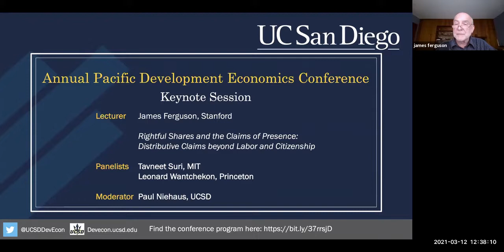PacDev 2021 Keynote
Keynote Session
2021 Pacific Conference for Development Economics

Lecture: Rightful Shares and the Claims of Presence: Distributive Claims beyond Labor and Citizenship
James Ferguson (Department of Anthropology, Stanford University)

Panel:
James Ferguson (Department of Anthropology, Stanford University), panelist
Tavneet Suri (Sloan School of Management, MIT), panelist
Leonard Wantchekon (Department of Politics, Princeton University), panelist
Paul Niehaus (Department of Economics and GPS, UCSD), moderator